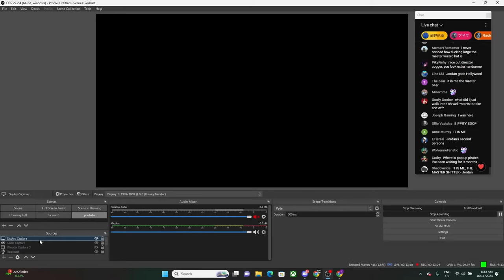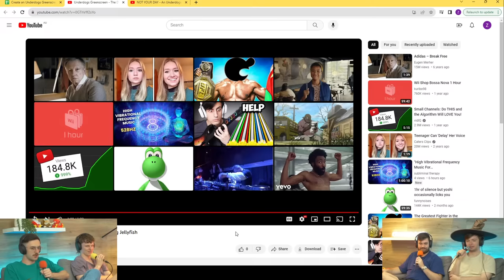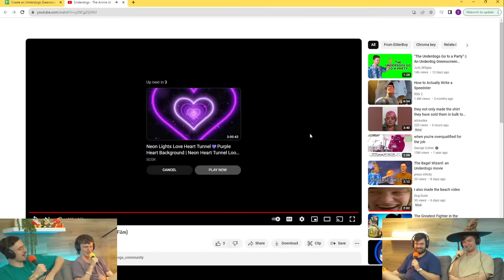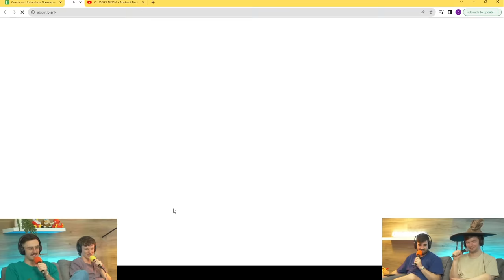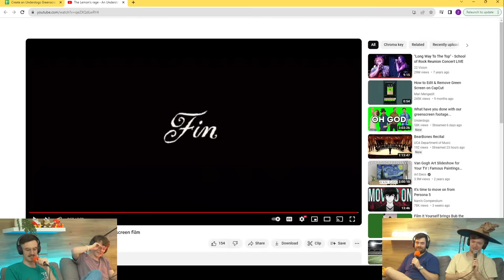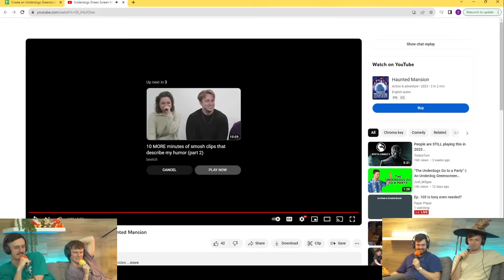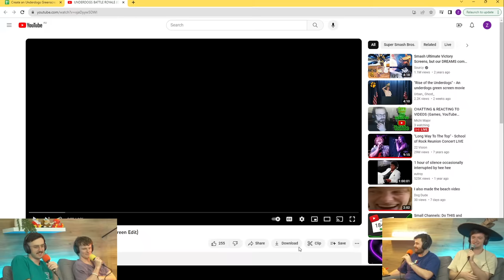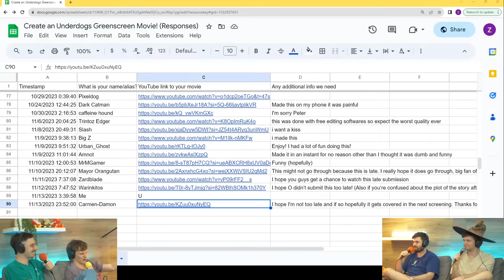What did you do with our greenscreen footage...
🐾 THE UNDERDOGS 🐾